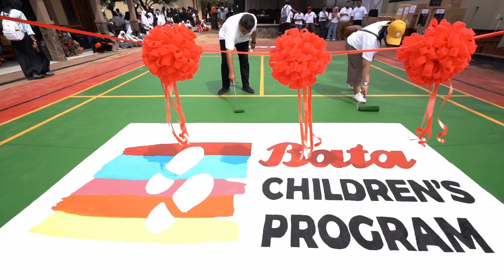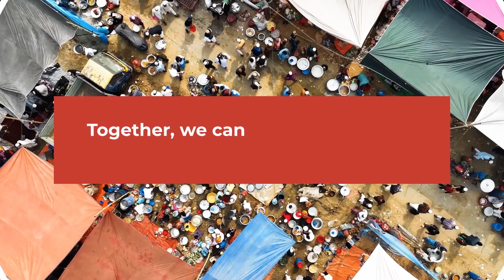Happy Bata Founder's Day 2023!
Bata, Shoes and Bags Since 1894

Shoemaking is one of the world's oldest crafts--shoes have been works of art and the stuff of legends. Around the world, the Bata brand is reserved for well-made and well-priced dress and casual footwear. We're devoted to designing, producing, and providing our customers with the best in commercial fashion footwear for the whole family.